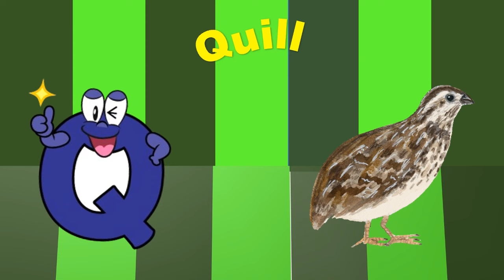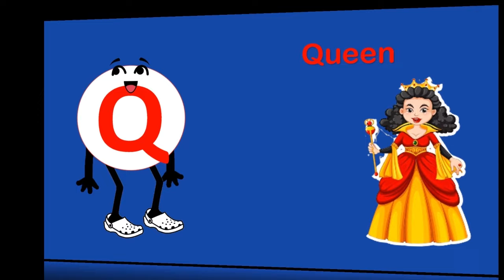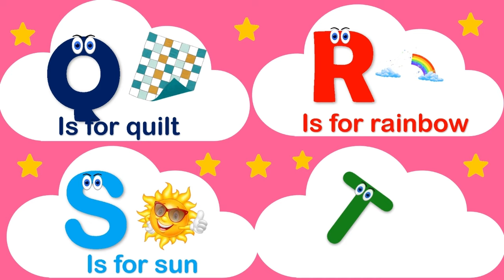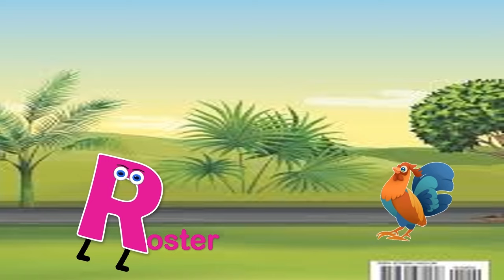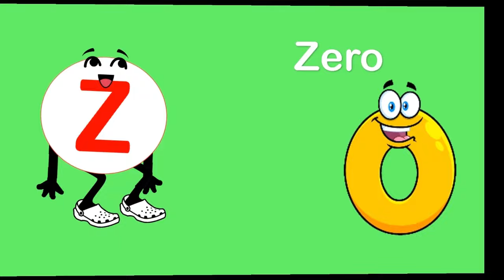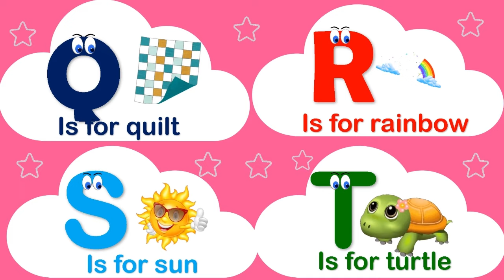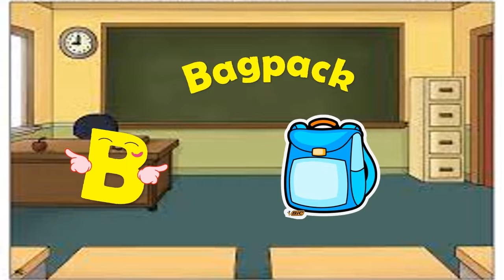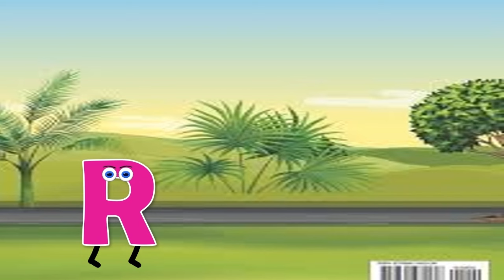🍎🍎🚍Best Educational Videos For Toddlers🦓 /Leaning Videos for 3 Years old Kids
Hello guys,
so here we r with a new YouTube video in which u can learn numbers  Rhyms and aABCD and Colors and much more   with us.

Please share your love and support to my channel subscribe our channel and press the bell icon so u can get our video as I upload and don't forget to like share show some love
follow‎@tinybuddies2022